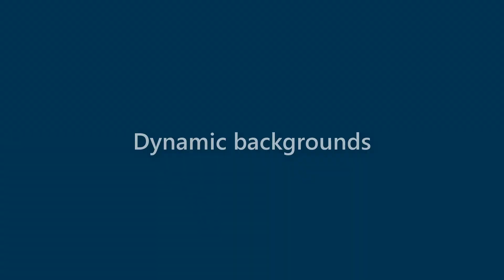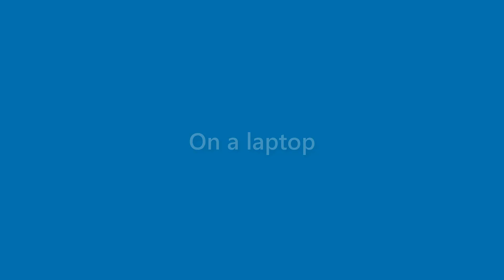Makenzie Sparks - appearance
Name Look - Makenzie Sparks - appearance. In this video we present "Makenzie Sparks" name look and feel in various scenarios.
This video will cover:
How does "Makenzie Sparks" look as a personal letterhead?
How does "Makenzie Sparks" look on a business card?
How does "Makenzie Sparks" look on a computer/laptop screen?
How does "Makenzie Sparks" look with different background colors?
How does "Makenzie Sparks" look with various fonts?